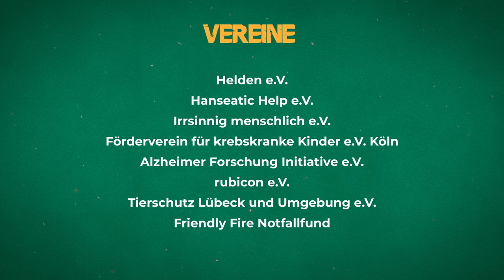Teaser | Friendly Fire 7 am 4.12.21 - 15Uhr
Friendly Fire 7 am 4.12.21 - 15 Uhr, 14 Uhr Pre-Show